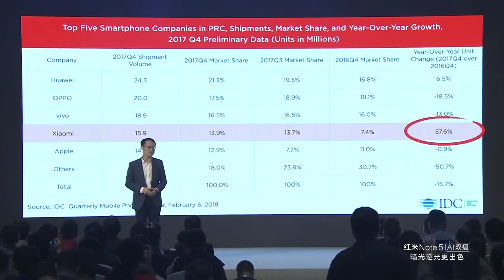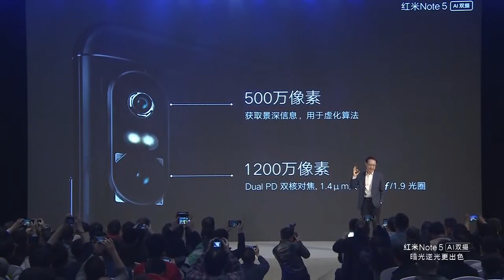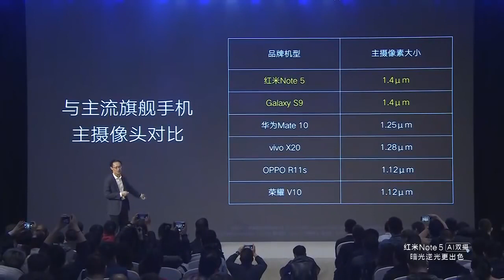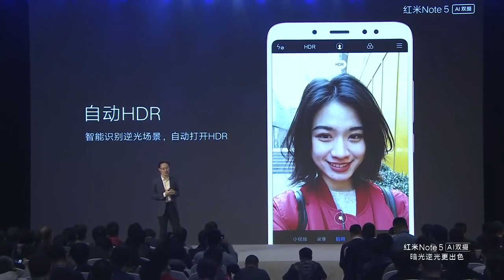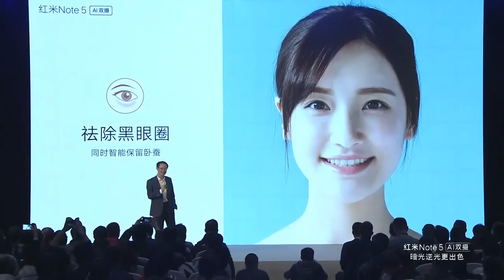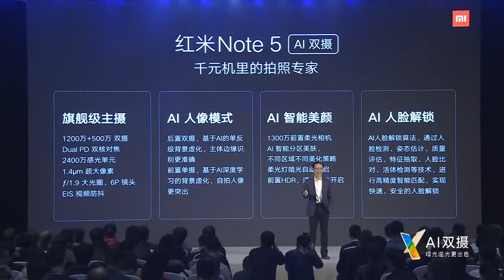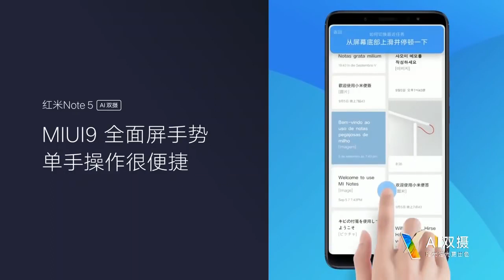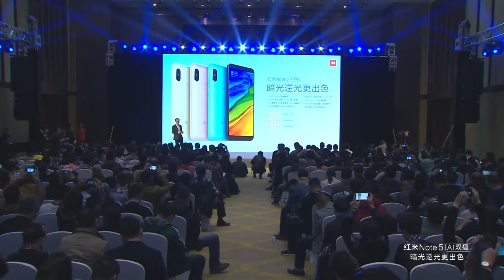Redmi Note 5 Launch Event China 红米Note5发布会